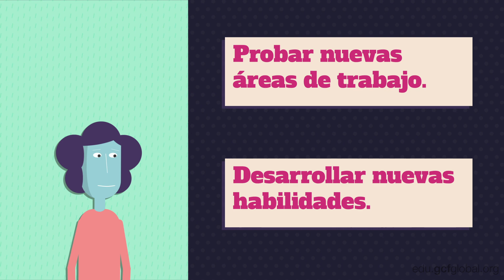Ventajas y desventajas de un trabajo temporal | Cómo conseguir el trabajo que deseas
En este video de cómo conseguir el trabajo que deseas aprenderás ventajas de un trabajo temporal, desventajas de un trabajo temporal, ¿acepto o no un trabajo temporal?, ¿el trabajo temporal es una buena opción?